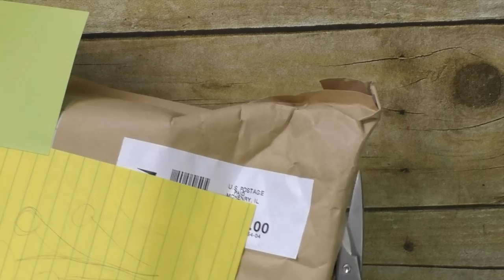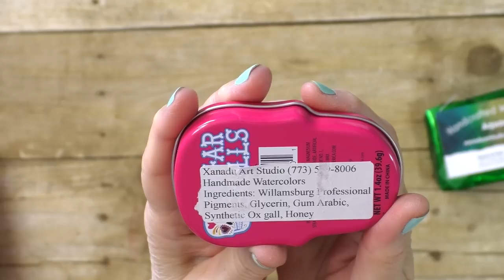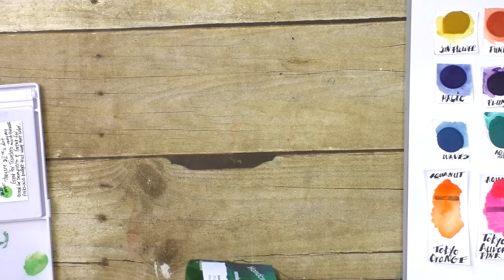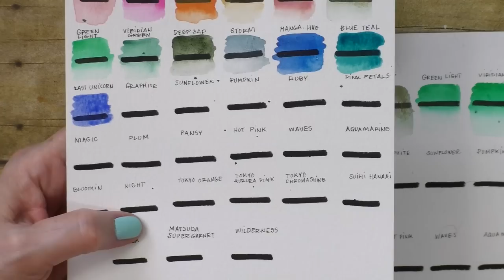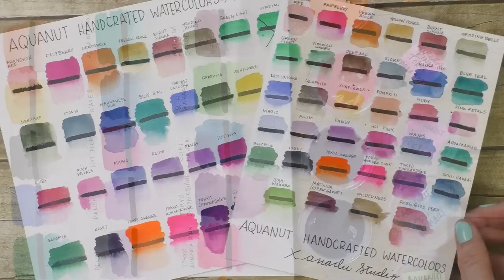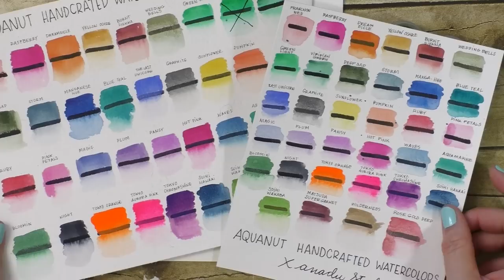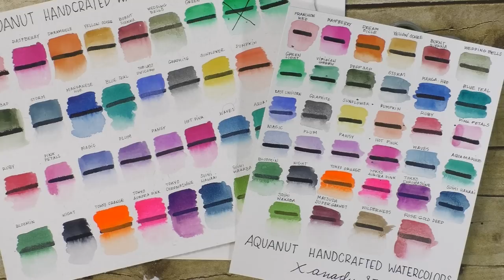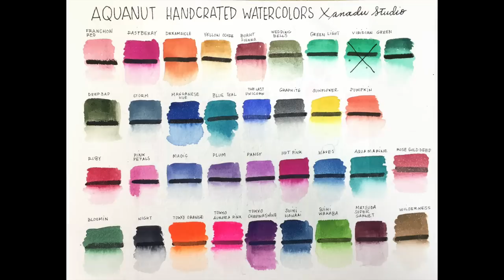swatching, painting and doodling with new watercolor paints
i was sent these handcrafted watercolor paints for review. here's my findings and a little painting and doodling

• 100% recycled cotton paper (La Papeterie St-Armand)
• watercolor paints: hot pink, aquamarine and suihi wakaba (Aquanut)
• #8 round Silver Black Velvet brush
• black gel pen, 0.5mm (Muji.com)
• Signo white gel pen (Uniball)

Créations CeeCee
54 Cité-des-Jeunes
Suite 102B-347
Vaudreuil-Dorion, QC
J7V 9L5
Canada

1350W photography studio soft box lighting kit (Mountdog)